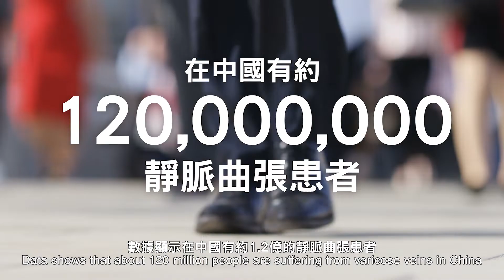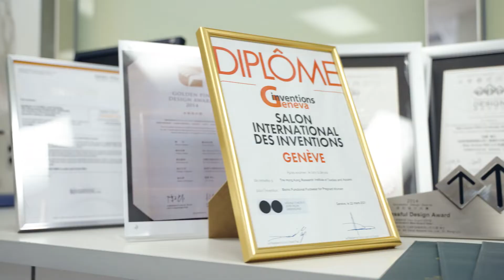Research Impact 2022 EP03 - Innovating Compression Textiles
對於長時間站立或久坐的人，穿著壓力襪有助緩解腿部不適和腫脹，其所提供的有效壓力能促進下肢血液循環，預防靜脈曲張、血栓形成或其他血循環問題。
可是，傳統壓力襪因穿著不舒適或使用不當而限制了其實際功效和應用。紡織及服裝學系劉蓉博士通過運用多元學科技術及人體功學設計去解決壓力紡織品的合身及壓力劑量精准控制問題，提升穿著舒適度與健康。自2013年,  劉博士的研發已成功幫助超過50多萬名下肢患有不同程度慢性靜脈疾病的人。劉博士不但開發出高性能的壓力襪，更將壓力紡織品應用擴展到不同的穿戴領域。

Compression stockings contribute to relieving leg fatigue or swelling of people who stand or sit for prolonged time at work. The effective compression exerted by the socks improves blood flow, helping to prevent varicose veins, venous thrombosis and other circulation problems.
However, traditional compression stockings have limitations such as discomfort and lack of efficacy, thus hindering their uses. Dr Liu Rong of the Institute of Textiles and Clothing proposed new approaches to solve size fitting and pressure-dose control problems for compression textiles. By applying multidisciplinary technologies and ergonomic design, she developed high-performance compression stockings and extended the applications to multiple wearable areas. Since 2013, Dr Liu's research has helped more than 500,000 people with different degrees of chronic venous diseases of the lower extremities.